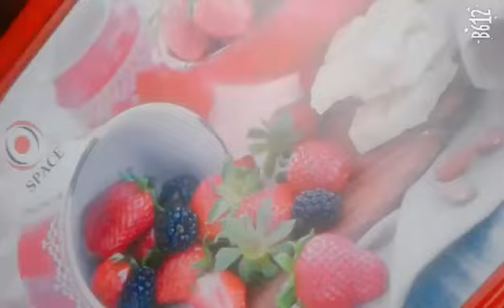Amazing Christmas Craft Making Idea#craft#video